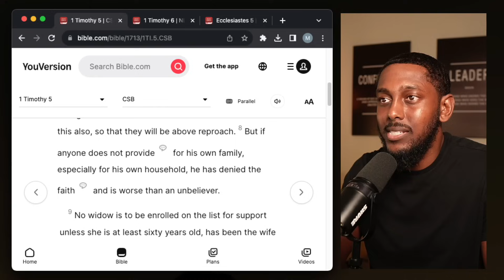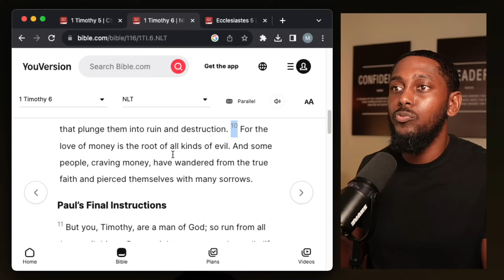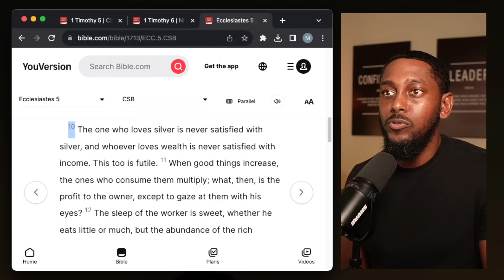Modern Women Are Money Hungry And I Love That For Them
ORIGINAL VIDEO SOURCE:
Rich and Unemployed

My Studio Equipment:
Capture Card
Stream Deck
Main Light

Book Suggestions:
Can't Hurt Me By David Goggins

Battle Cry By Jason Wilson

The Five Love Languages By Gary Chapman

CSB Tony Evans Study Bible By Tony Evans